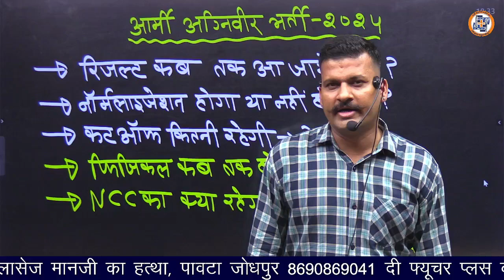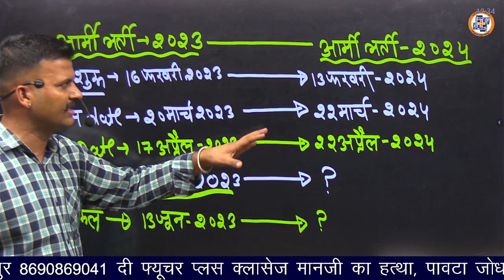ARMY AGNIVEER RESULT CUT OFF BY SOHAN SIR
ARMY AGNIVEER RESULT CUT
RESULT INDIAN ARMY